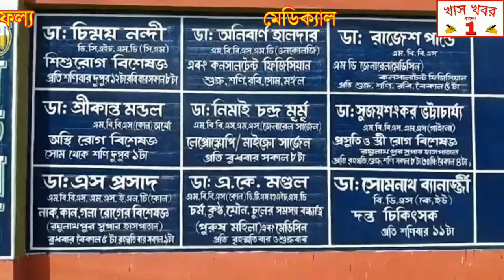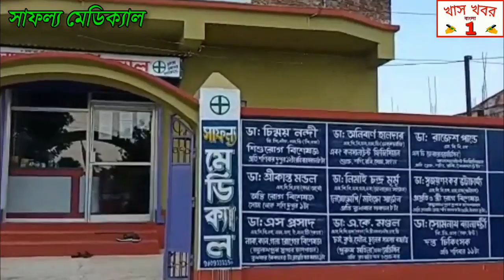বিবেক উৎসবে যোগ দিতে যাওয়ার পথে মৃত‍্যু হলো দুই ছৌ শিল্পীর, আহত দশ জন